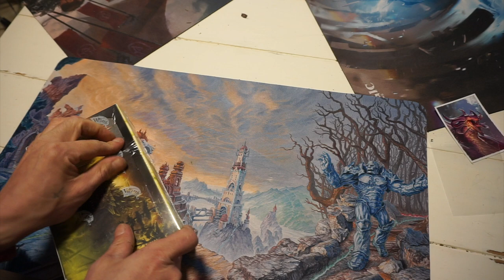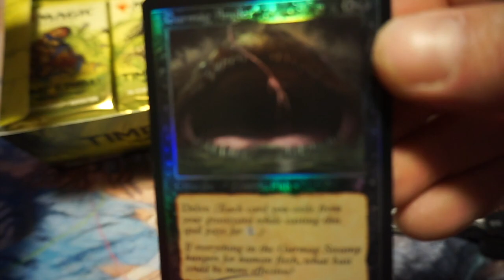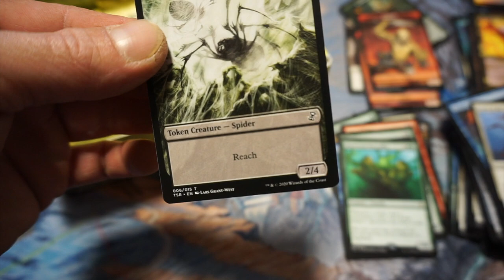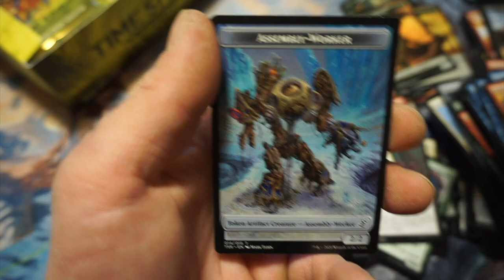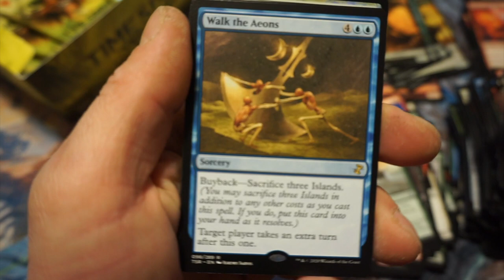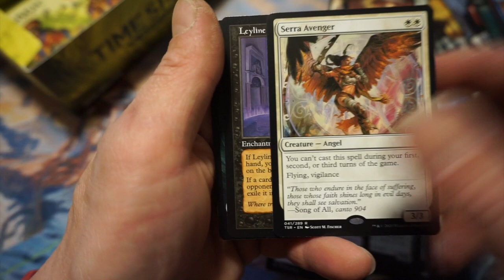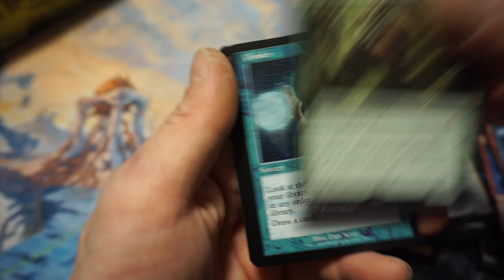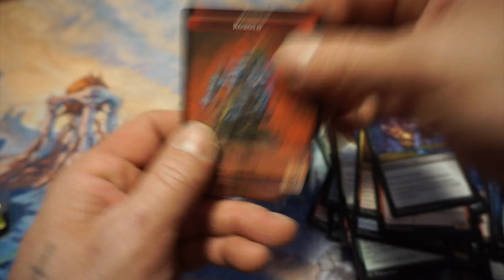time spiral remastered | Full box Lets See Whats Inside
wizards of the coast does it again with this beautiful set of sets for set collectors!
this massive set contains so much to even get the full effect of from just this video go check out others videos in the community here on YouTube!
 there is so much to collect and finally play with and put into decks. for alll you deck tech wizards out there this is the set. watch until the end and thanks play on!